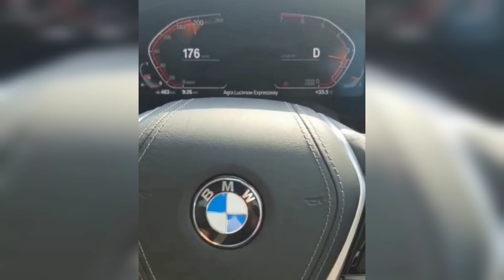pocket money effects ! 💰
Hello friends, This is a comedy video. I hope you will like and enjoy this video.

See this comedy video. In this video you see what happened when pocket money finish. Let's see. 😂😂